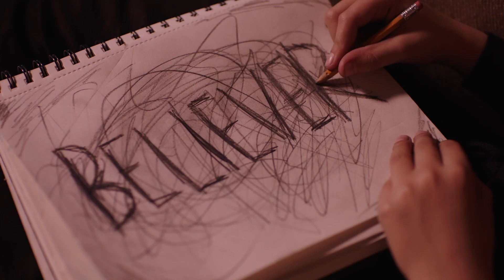Believer | Imagine Dragons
ADOBE/Imagine Dragons editing contest